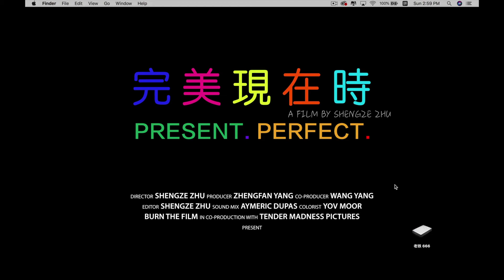Present. Perfect. di Zhu Shengze - 2019 - Trailer (SUB ENG)